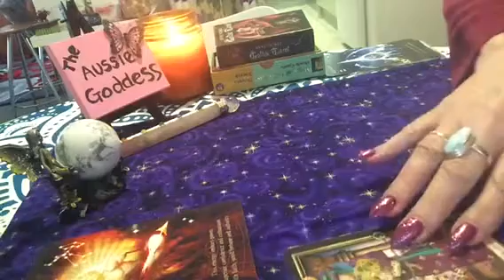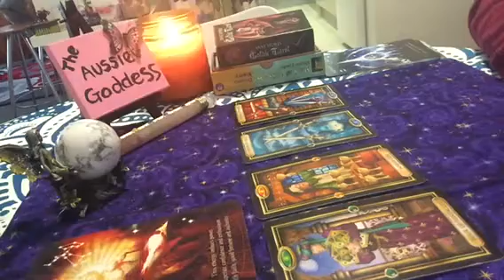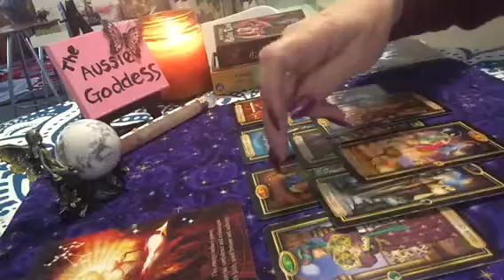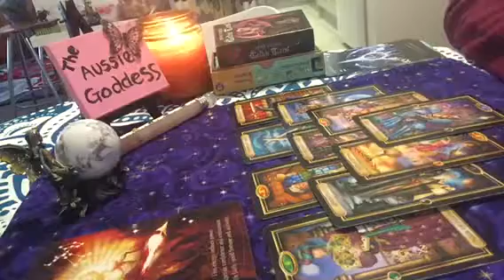Sagittarius 12/8 Ready, Set and Go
Please consult with a professional for medical, legal and other important decisions which require a professional to speak with.

and you will find a pay pal option.

Please like my page Yvonne Denise – The Aussie Goddess on Facebook